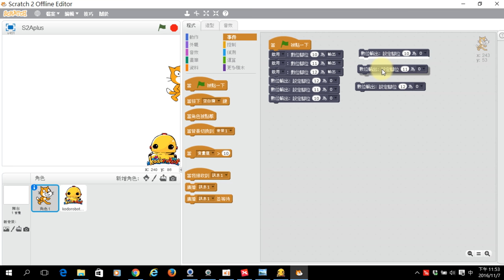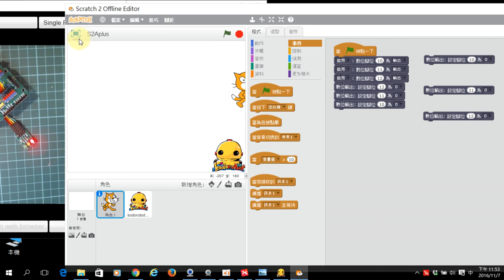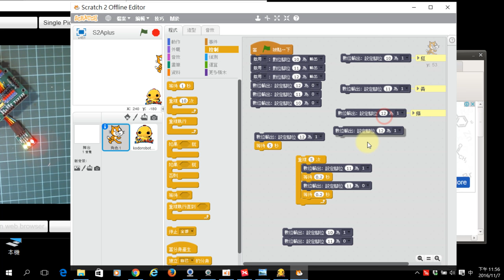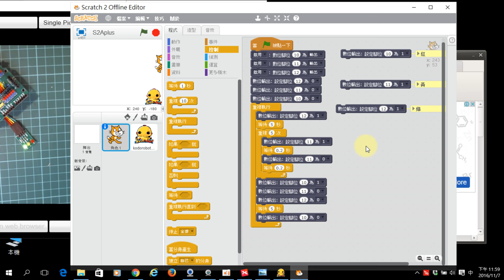1051106西林_06紅綠燈模擬